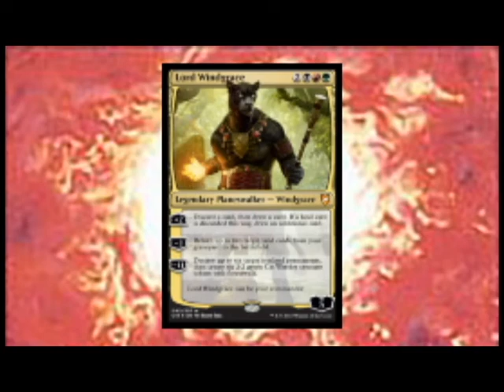Episode 9: Forgotten Lore, Taysir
A look at the life of the planeswalker, Taysir of Rabiah.